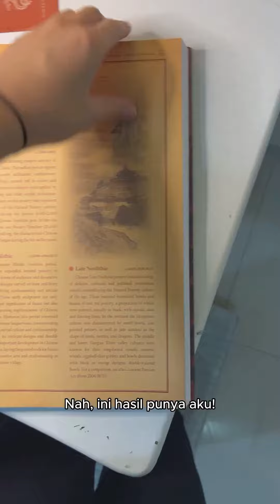Listen to what our students say about our Graphic Design Class!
Apabila ada pertanyaan silahkan ajukan melalui kolom dikomentar!